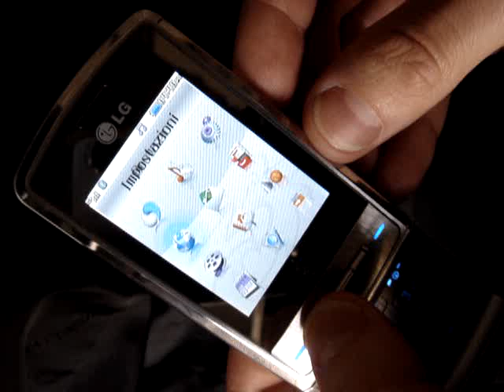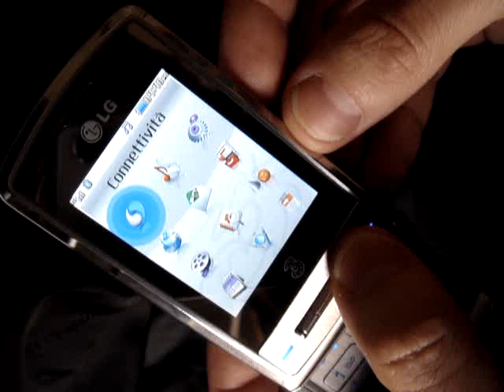LG Shine KU970 HSDPA 3G Ita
Video in Italiano